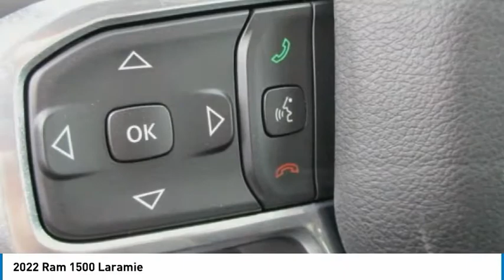2022 Ram 1500 Laramie for Sale in Imlay City MI Stk#NR15008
Granite Crystal Metallic Clearcoat 2022 Ram 1500 Laramie 4WD 8-Speed Automatic HEMI 5.7L V8 Multi Displacement VVT eTorque 10 Speakers, 48V Belt Starter Generator, 4G LTE Wi-Fi Hot Spot, Adjustable pedals, AM/FM radio: SiriusXM, Apple CarPlay/Android Auto, Automatic temperature control, Brake assist, Driver Seat Memory, Front dual zone A/C, Front fog lights, Fully automatic headlights, Google Android Auto, Heated door mirrors, Heated Front Seats, Heated Steering Wheel, Leather Trim 40/20/40 Bench Seat, ParkSense Front/Rear Park Assist w/Stop, ParkView Rear Back-Up Camera, Pedal memory, Power 8-Way Driver & Passenger Seats, Power door mirrors, Radio: Uconnect 5 W w/8.4 Display, Rain Sensitive Windshield Wipers, Remote keyless entry, Remote Tailgate Release, Security system, Turn signal indicator mirrors, Wheels: 18 x 8 Aluminum Base Painted. Browse the new RAM 1500 Trucks for sale